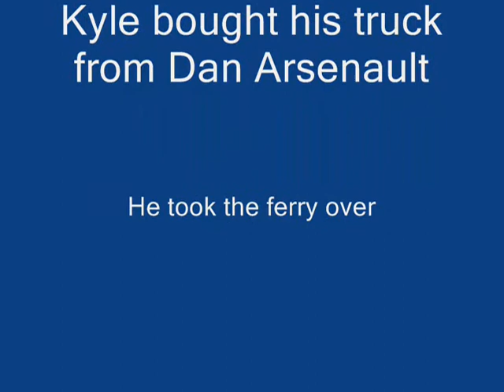Brewer testimonial for Hartford Car Dealer